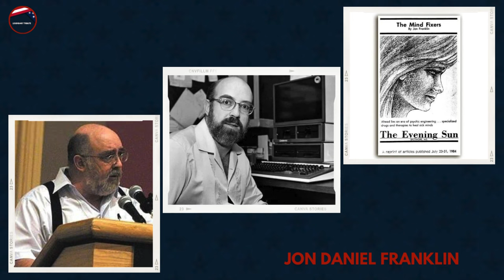19 Famous Celebrities Who Passed Away This Week | January 2024, Week 4 | News Today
19 Famous Celebrities Who Passed Away This Week | January 2024, Week 4 | News Today

Jose Luis Vasquez was an American musician, singer, songwriter, record producer, and composer. Vasquez served as the lead vocalist, multi-instrumentalist, songwriter, and sole official member of the Soft Moon, which he founded in 2009. He died on 18th January at 44.
John Juan Mendez who recorded as Silent Servant, was an American techno DJ and music producer. Mendez was a member of the groups Sandwell District and Tropic of Cancer. He died on 18th January at 46.
Mary Louise Weiss was an American singer, best known as the lead singer of the Shangri-Las in the 1960s. Their single "Leader of the Pack" went to #1 on the Billboard Hot 100 charts in 1964. She vanished from the music scene for decades, returning in 2007 to record her first and only solo album with Norton Records. She died on 19th January at 85.
John Joseph Burke Jr. was an American professional golfer who was most prominent in the 1950s. The son of a professional golfer, Jack Burke Sr., he won two major titles, both in 1956, the Masters and PGA Championship, and is a member of the World Golf Hall of Fame. He died on 19th January at 100.
Lance Melvin Larson was an American competition swimmer, Olympic champion, and world record-holder in four events. He died on 19th January at 83.
Marlena Shaw was an American jazz, R&B, blues, and soul singer. Shaw began her singing career in the 1960s and continued to perform until her death. Her music has often been sampled in hip-hop music, and used in television commercials. Shaw died on January 19, 2024, at the age of 81
David Michael Emge was an American actor. He was best known for playing Stephen "Flyboy" Andrews in George A. Romero's horror film Dawn of the Dead. He died on 20th January at 77.
Frank Caiazzo, better known by his ring name Francisco Ciatso, was an American professional wrestler, known for his time with the National Wrestling Alliance, Deep South Wrestling, and brief appearances with the WWE and TNA. He died on 20th January at 48,
Jon Daniel Franklin was an American writer. He was born in Enid, Oklahoma. He won the inaugural Pulitzer Prizes in two journalism categories both for his work as a science writer with the Baltimore Evening Sun. He received honorary degrees from the University of Maryland in 1981 and Notre Dame de Namur University in 1982. He died on 21st January at 82.
Stephen Robert Staggs was an American Major League Baseball second baseman who played for two seasons. He played 72 games for the Toronto Blue Jays during the 1977 Toronto Blue Jays season and 47 games for the Oakland Athletics during the 1978 Oakland Athletics season. He died on 21st January at 72.
Arno Allan Penzias was an American physicist and radio astronomer. Along with Robert Woodrow Wilson, he discovered the cosmic microwave background radiation, for which he shared the Nobel Prize in Physics in 1978. He died on 22nd January at 90.
Gary Rand Graham was an American actor, musician, and author. With a career spanning five decades beginning in the 1970s in television and movies, he is perhaps best known for his starring role as Detective Matthew Sikes in the television series Alien Nation and five subsequent Alien Nation television films, as well as his work in the Star Trek franchise, most notably the recurring role of Soval, the Vulcan ambassador to Earth in Star Trek: Enterprise. He died on 22nd January at 73.
Harold Fitzgerald Hogue was an American professional wrestler. He is best known for his tenure with World Championship Wrestling, where he wrestled under the ring names Ice Train and M. I. Smooth. He died on 23rd January at 56.
Melanie Anne Safka-Schekeryk, was an American singer-songwriter. She died on 23rd January at 76.
Herbert Lee "Cowboy" Coward was an American actor. He played one of two sadistic mountain men in John Boorman's 1972 film Deliverance, and several of his lines became infamous in pop culture. He died on 24th January at 85.
Kelly Malveaux was an American-born Canadian Football League halfback who played for the Winnipeg Blue Bombers. Kelly died on 24th January at 47.
Frank Forrest Buck was an American politician who was a member of the Tennessee House of Representatives from 1973 to 2009. He represented the 40th district, which is composed of DeKalb, Smith, and Macon counties. He died on 24th January at 80.
Carl Andre was an American minimalist artist recognized for his ordered linear and grid format sculptures and for the suspected murder of contemporary artist and third wife, Ana Mendieta. His sculptures range from large public artworks to small intimate works such as Satier: Zinc on Steel, 1989, and 7 Alnico Pole, 2011. He died on 24th January at 88.
 Roger Hugh Charles Donlon was a United States Army officer. He was the first person to receive the Medal of Honor in the Vietnam War, as well as the first member of the United States Army Special Forces to be so honored. He died on 25th January at 89.